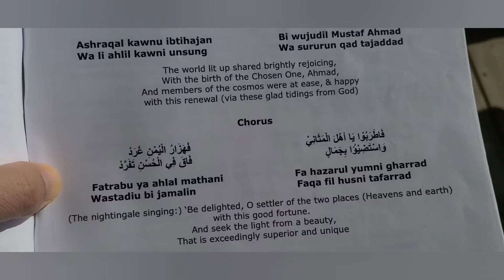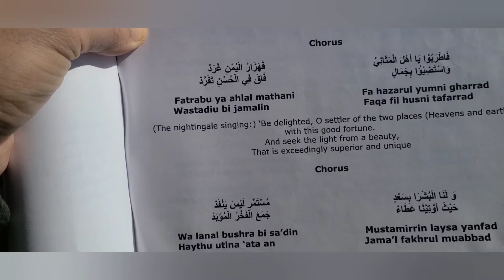Salawaats on Our Beloved Sayyid ❤ MUHAMMADﷺ, Sunny 🌞 Day